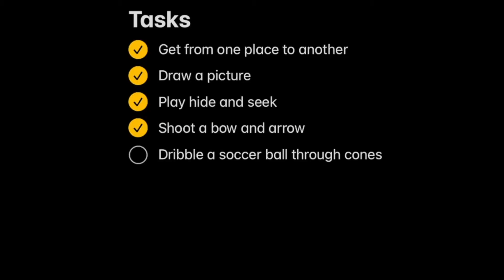The Ultimate Blind Folded Battle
My friend and I are doing tasks blind folded, the person who completes the most tasks wins.